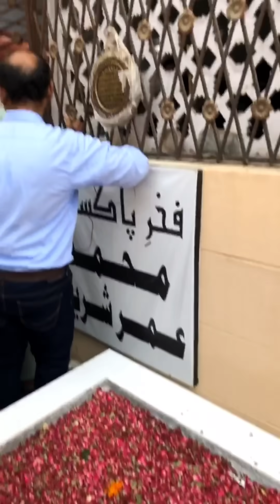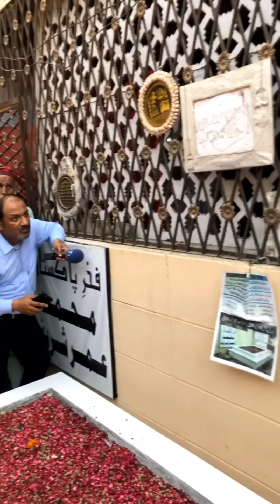Amir Liaquat Ka Akhri Deedar | Ansoo Tham Na Sakay | Live From Abdullah Shah Ghazi Mazar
Famous scholar and TV host Amir Liaquat funeral, Sherry couldn't control his tear, Ahmed Raza Qadri paid tribute to Aamir Liaquat.